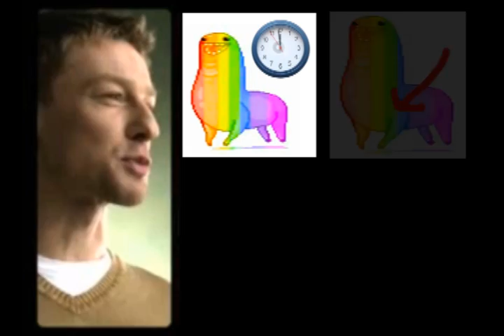Csillámfaszláma! Én így szeretlek!